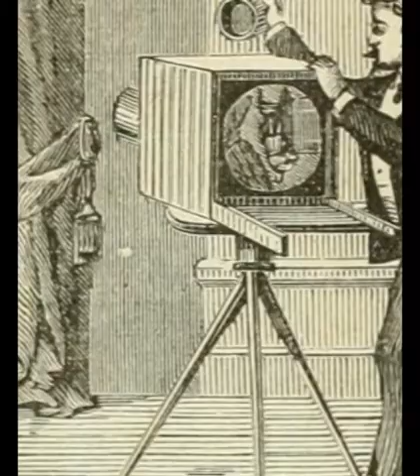Fenton: la fotografia e il racconto della guerra